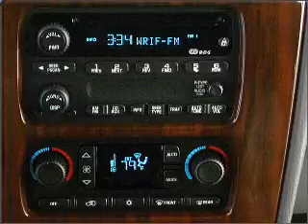2002 GMC Envoy - Gurnee IL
Year: 2002
Make: GMC
Model: Envoy
Trim: Sport
Engine: 4.2 liter inline 6 cylinder 24 valve
Transmission: 4-Speed Automatic
Color: Silver
Mileage: 131648
Address:
18834 W Grand Ave